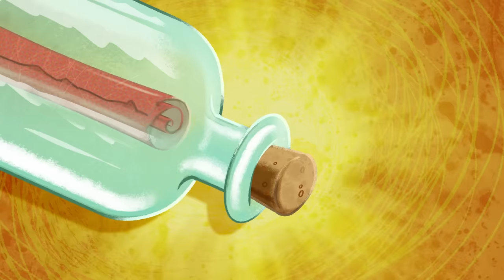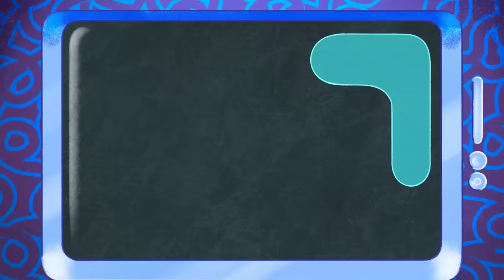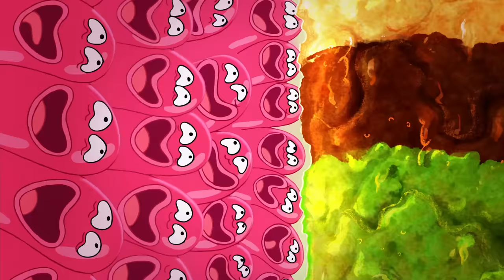Zig & Sharko ✨ NEW HALLOWEEN EPISODES in HD 🦇 HAUNTED PIRATE'S SHIP